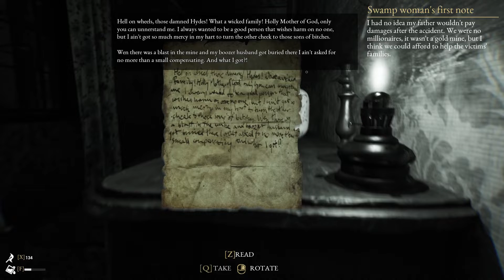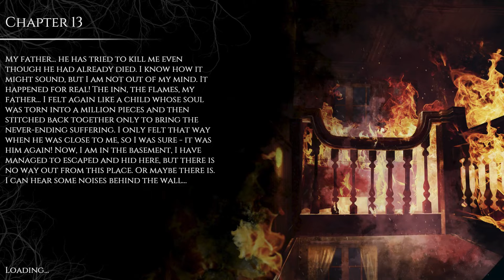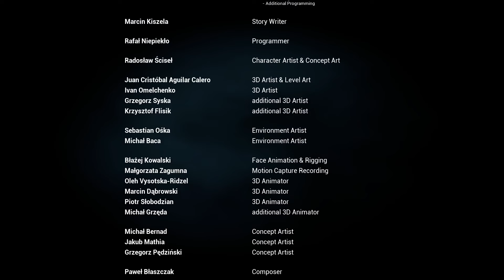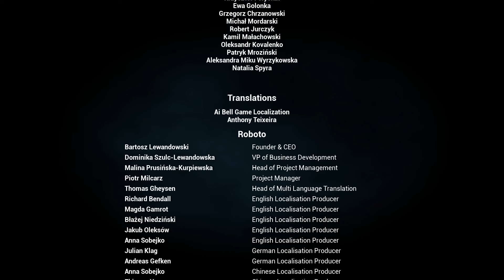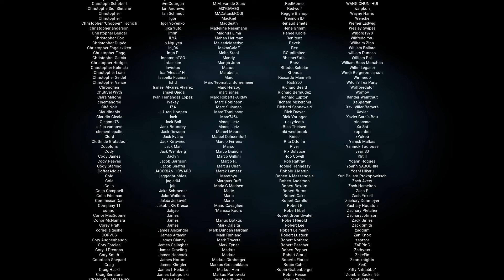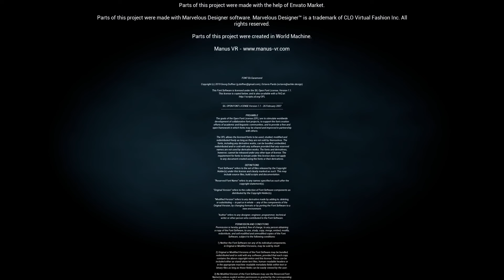The Beast Inside, Part 6 Ending (No Commentary)